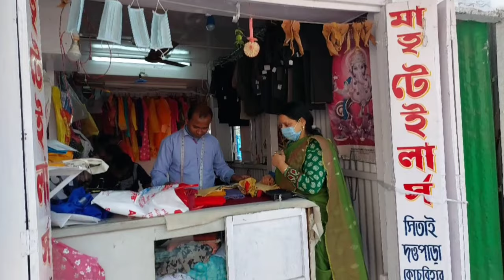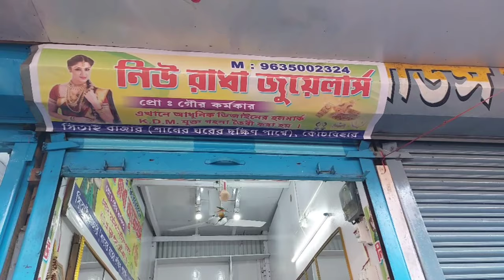কেন গেলাম এই দর্জির দোকানে । বাজারে গিয়ে বৌমা মিষ্টি পেলো । ভাজা বাদাম নিয়ে বাড়ি ফিরলাম